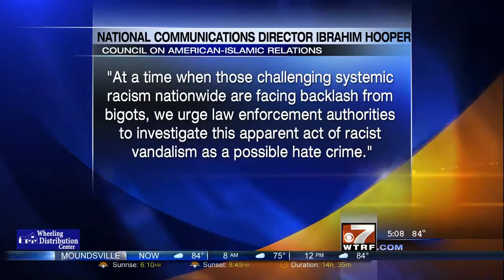Video CAIR Calls for Hate Crime Probe of Racist Vandalism in West Virginia